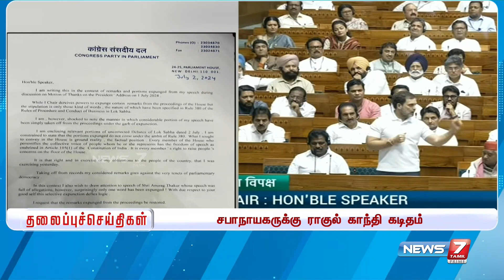மதியம் - தலைப்புச் செய்திகள் | Today Headlines - 02 July 2024 | Afternoon Headlines | NEWS 7 TAMIL